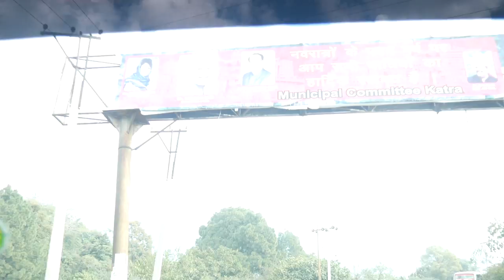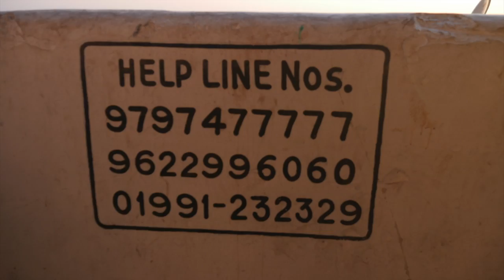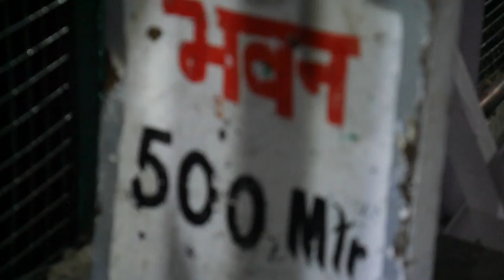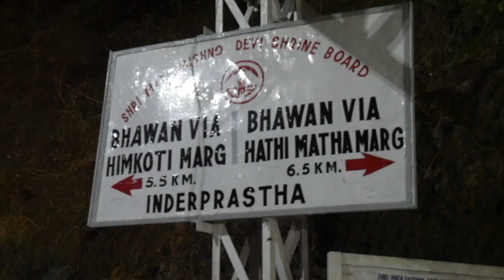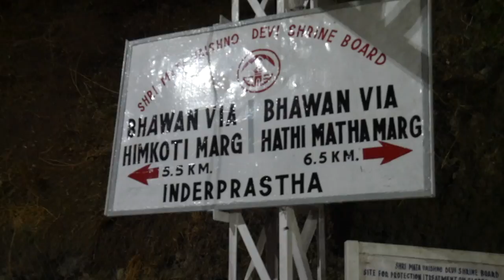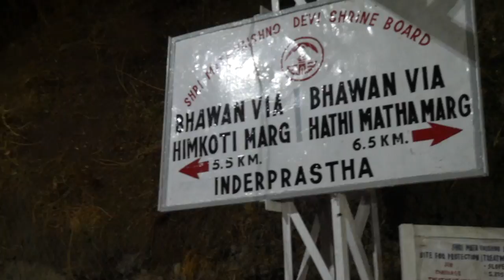Visit to Vaishno Devi Mandir || Hindu Goddess || Katra || Jammu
Vaishno Devi, also known as Mata Rani, Trikuta and Vaishnavi, is a manifestation of the Hindu Mother Goddess of MahaKali, MahaSaraswati and MahaLakshmi. The words ""maa" and "mata" are commonly used in India for "mother", and thus are often used in connection with Vaishno Devi. Vaishno Devi Mandir is a Hindu temple dedicated to the Hindu Goddess, located in Katra at the Trikuta Mountains within the Indian state of Jammu and Kashmir. The Temple or Bhawan is 13.5 km from Katra and various modes of transportation are available from katra to Bhawan, including Ponies, Electric vehicles and paalkhis operated by 4 persons. Helicopter services are also available up to Sanjichhat, which is 9.5 km from Katra.

Vaishno Devi Mandir is a popular Hindu temple dedicated to the Hindu Goddess, located in the Trikuta Mountains in Jammu & Kashmir, India.